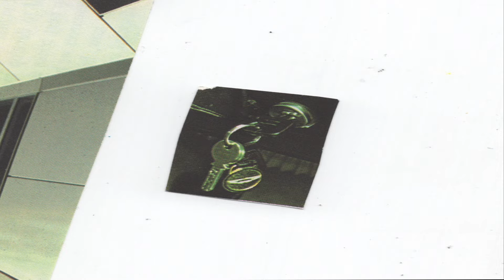after hours: function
filmed and edited by: caleb roepke

additional filming:

jasper steinbach
dylan chazin-bowman
oskar barrett
jack olson
jeremy creed
andres bill

featuring:

jenny dao
tadhg fitzpatrick
max degree
max sommers
nicole hause
will domeier
jamie owens
tyler christensen
caleb roepke